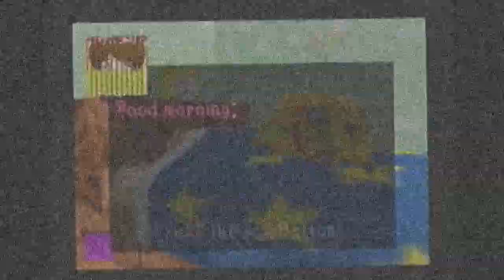Пикачу.ошибка.425 (Эй, Ты, Пикачу)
Это из игры от Nintendo (Hey You Pikachu) это был баг если шатать катрич игры то пикачу начинает глючить ))
Просто рофл видос не воспринимайте все всерьез